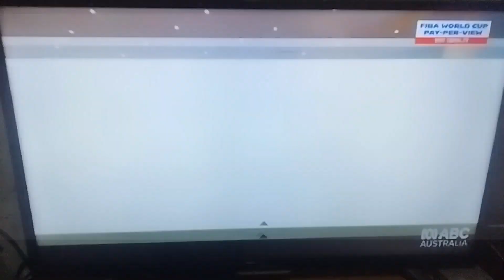abc news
all credits to the australian broadcasting corporation